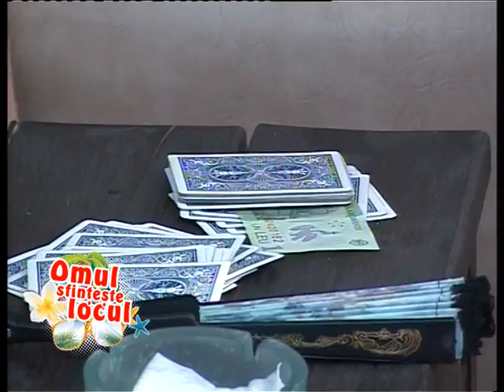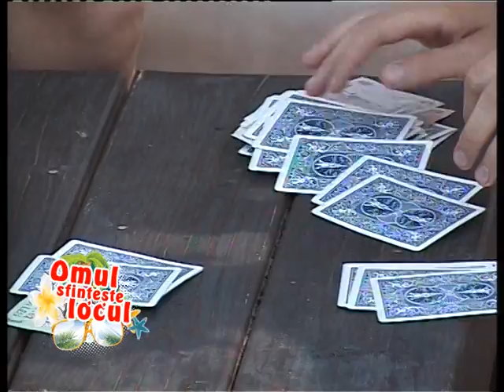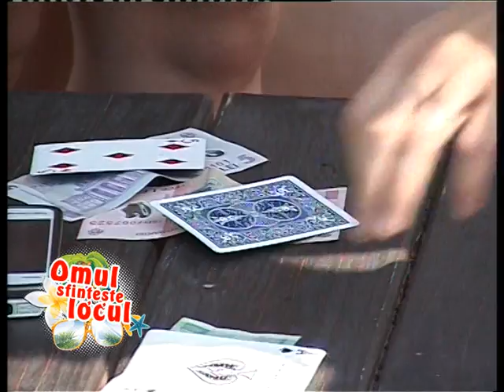Omul sfinteste locul - editia de vara 04.08.2013 part.3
Omul sfinteste locul - editia de vara 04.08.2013